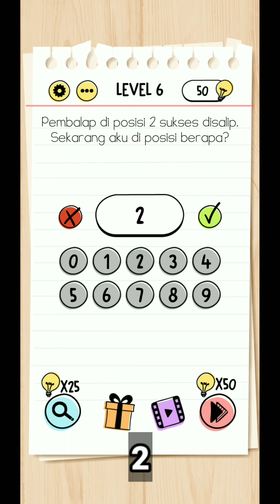Kunci Jawaban Brain Test level 1-40 Update Terbaru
Helo guys kembali lagi di chanel master game.kali ini master game akan nge Share Kunci Jawaban Brain Test level 1-40 Update Terbaru .nah sebelum kalian menonton vidio ini jangan lupa subscribe dan bunyikan loncengnya agar kalian dapat info game menarik lainya nah penasaran sama vidionya let's get star

Master Game adalah sebuah chanel yang membahas mengenai game indonesia yang menyajikan informasi, berita, review, guide terlengkap Esports.dan juga dapat menambah wawasan anda seputar game menarik lainya

BACKSOUND